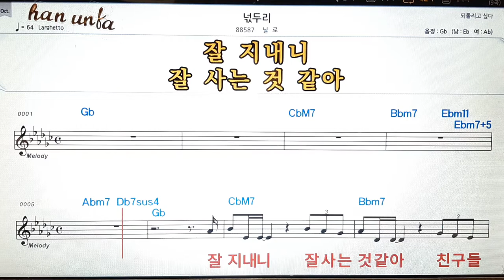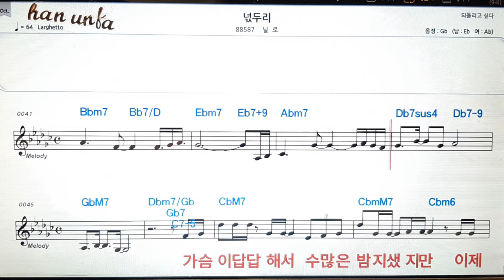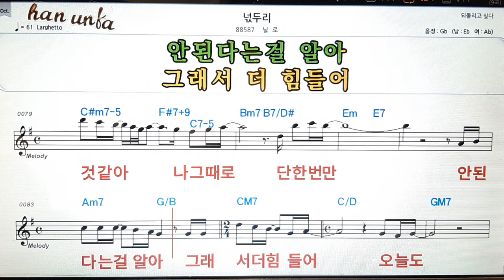넋두리/닐로👍노래 반주, 코드 악보,가라오케💋Karaoke*Sheet Music*Chord*MR